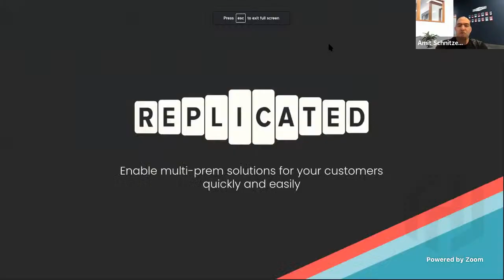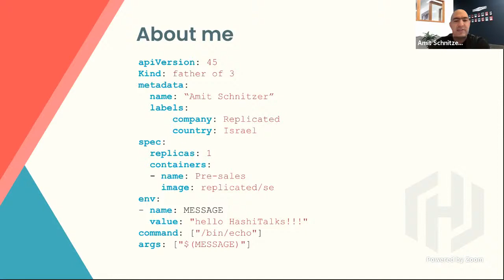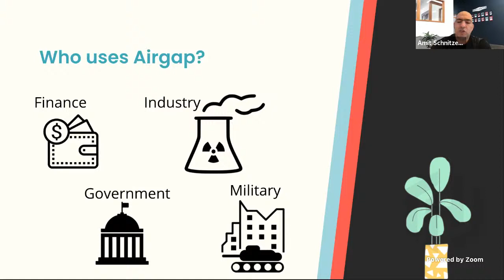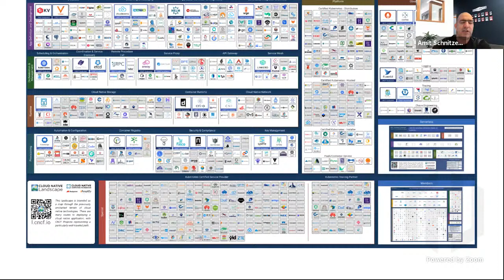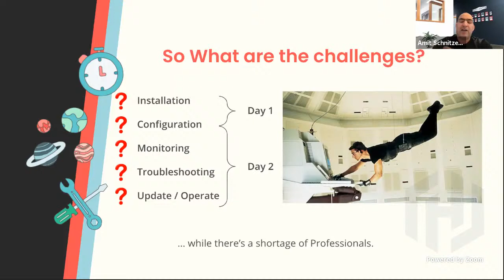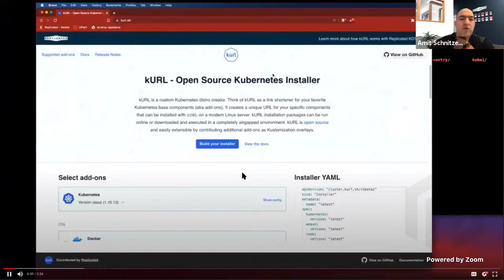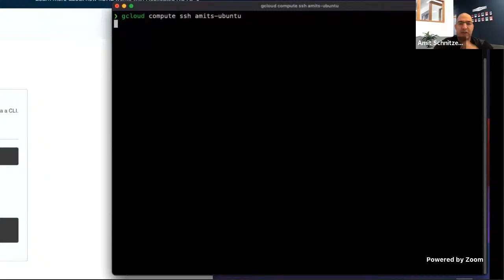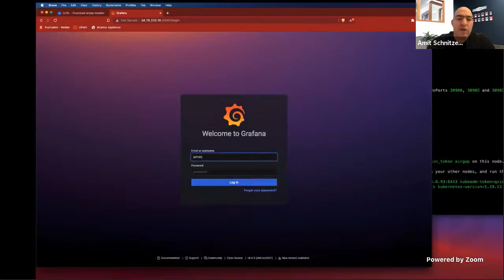Delivering Kubernetes Applications to Airgapped Environments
This talk was originally given by Amit Schnitzer at HashiTalks: Israel on September 2, 2021.